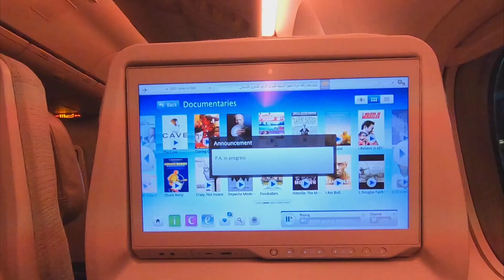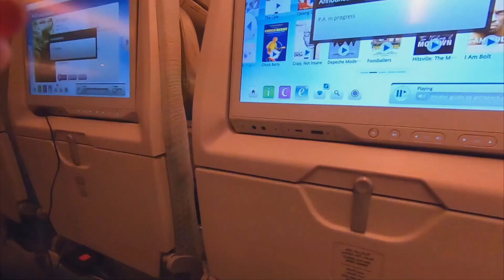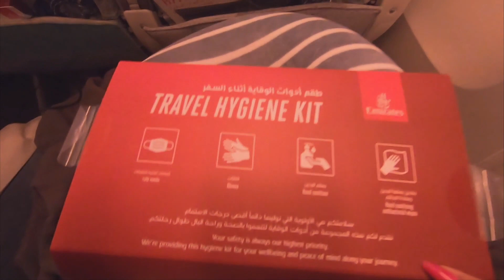HOW I TRAVELLED DURING COVID - 19✈️|කොරෝනා කාලේ Travel කරපු විදිහ ! |How its like to Travel in 2021!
අවදානමක් අරගෙන මේ කොවිඩ් 19 කාලේ අත්‍යවශ්‍යම කාරණයකට Travel කරපු හැටි ගැන මම හිතුවා ඕගොල්ලන්ට video එකක් කරන්න. මම travel කරේ යුරෝපීය රටක සිට Dubai වලට. මම දන්නවා දැනට විශාල පිරිසක්  ශ්‍රී ලංකාවට එන්න බැරුව විශේෂයෙන්ම මැද පෙරදිග රටවල ඉන්න බව. මම මේ video එකේ මගේ suggestions නැත්නම් අදහස් උත් ඉදිරිපත් කරා හෝටල් වලට විශාල වියදමක් නොකර, ආරක්‍ෂිතව මේ අයව ලංකාවට ගෙන්න ගත හැකි ක්‍රමයක් ගැන...
Video එක බලලා ඕගොල්ලන්ගේ අදහස් උත් පල්ලෙහා comment කරන්න...

Watch the video in full to learn how I travelled during Covid -19 from Europe to Dubai. I hope this helps many who at the moment are unable to travel due to restrictions and other complications. I understand that this is a difficult time for almost all of us, having to experience restrictions at a scale that we have never heard of... but life has to go on...

Other videos you may like (සිංහලෙන්);